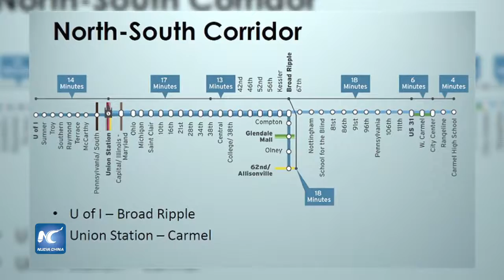Según experto, integración de India a la SCO será positiva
La Organización de Cooperación de Shanghai se reunió durante dos días en Kazajstán, donde además de la agenda se incluyó a dos miembros, India y Paquistán. Este crecimiento está destinado a convertir al SCO en el mayor bloque regional del mundo.
Fecha: 09/06/2017
Locación: Nueva Delhi, India